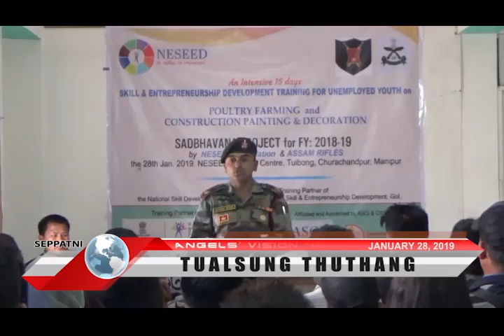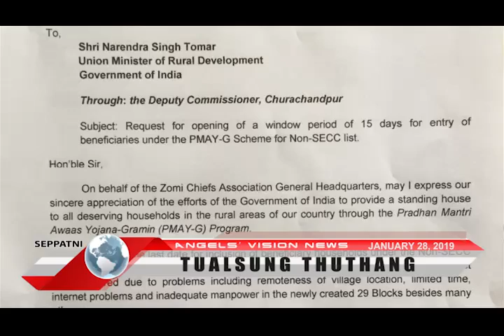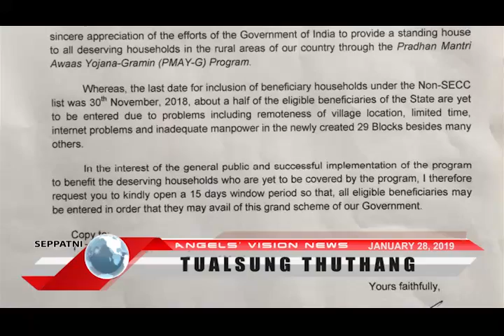Angels Vision News|January 28, 2019